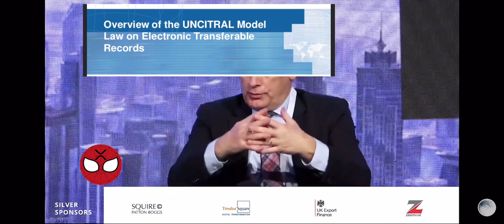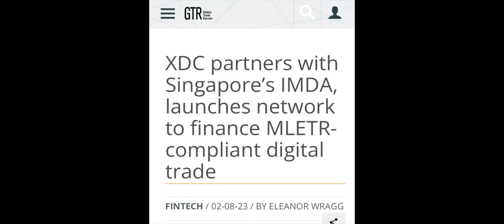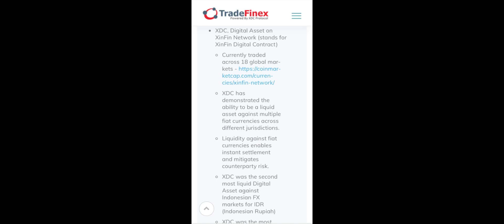Trade Finance XRP XDC through the MLETR